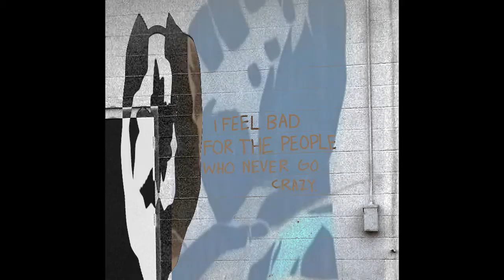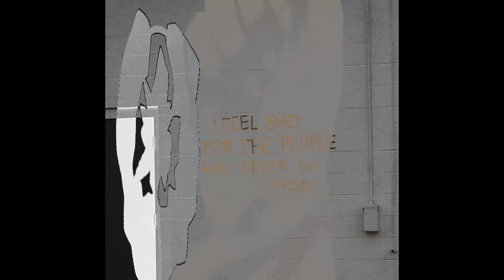Tevil Bloom - Molly Whopped